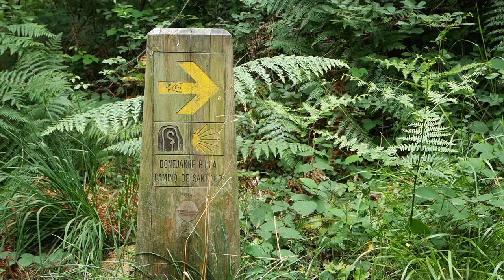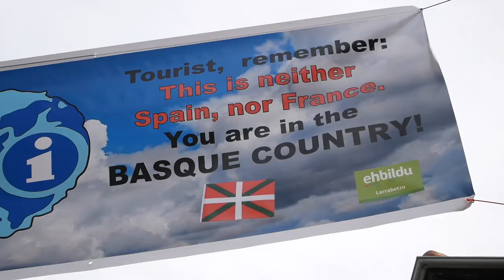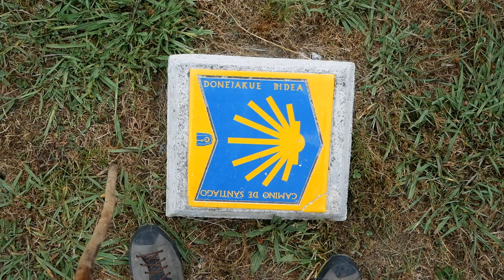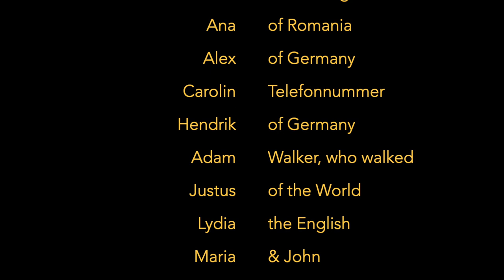Camino de Santiago - Basque Country 2019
A little video of the first week of the Camino del Norte from Irún to Bilbao. This is my first go at making a video. Big learning curve, lots of fun. Two different songs to give very different senses of the Camino:
'Orange' by Big Thief
'Dark, Dark, Dark' by Gregory Alan Isakov

Thank you so much to everyone who makes the Camino the best place in the world to be.